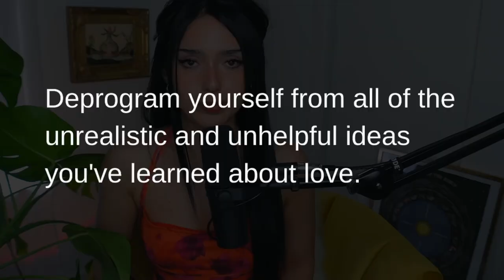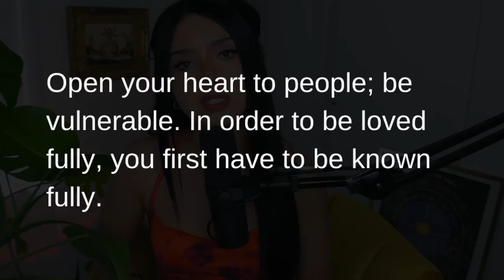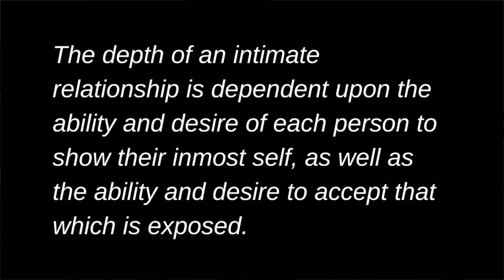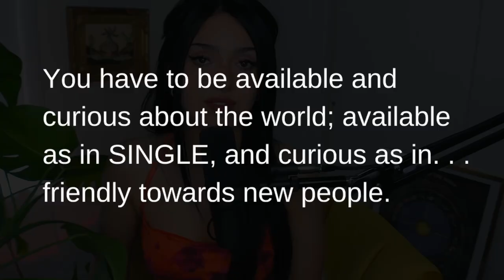How to Attract a Soulmate (Not really astrology. . .)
Just some basic things we need to do to be open to the possibility of meeting a soulmate. . . not really astrology this week D: sorry guys. I just had to get it off my chest lol.

✨✨Want to work with me? I offer a limited number of readings and hold astrology workshops monthly. Sign up on my website to find out what's happening on my edge of the universe.

TIME STAMPS
0:00 START
0:25 Deprogramming
1:30 Self Reflection
5:31 Vulnerability
8:53 Curiosity
11:21 Self-Improvement

astrology, relationship astrology, daily horoscope, scorpio horoscope, rising scorpio, relationship compatibility, astrology compatibility, puro astrology,